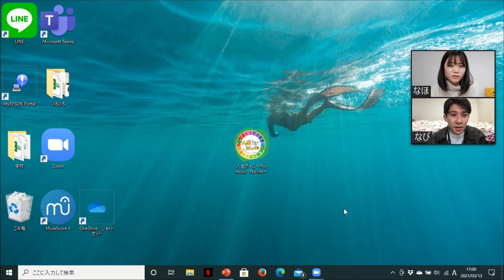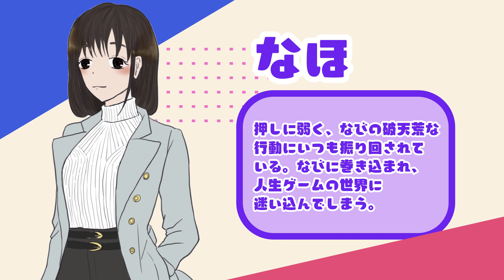【T.o.N.E.春の祭典2021】オープニング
2021年3月13日に公開された、千葉大学アカペラサークルT.o.N.E.のサークルライブ「人生ゲーム ~No music, No life!~」の様子です。